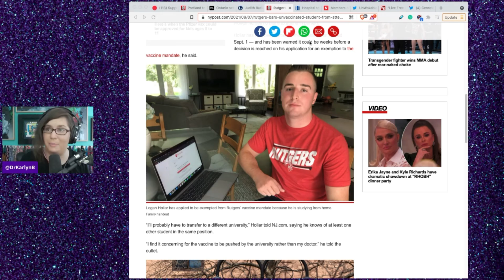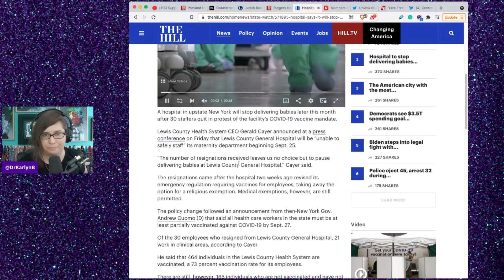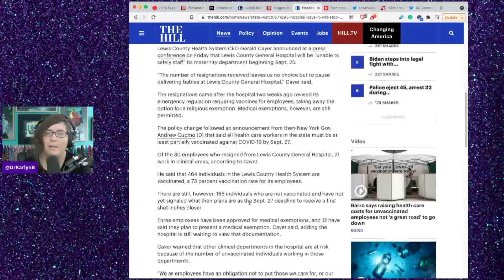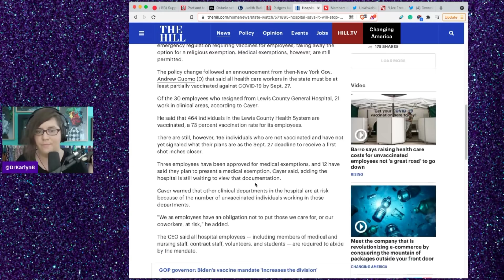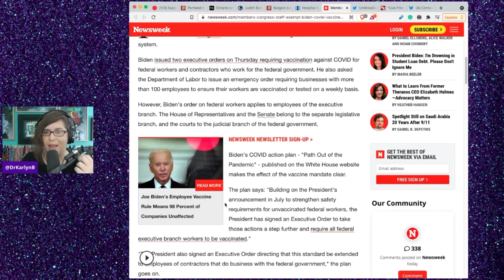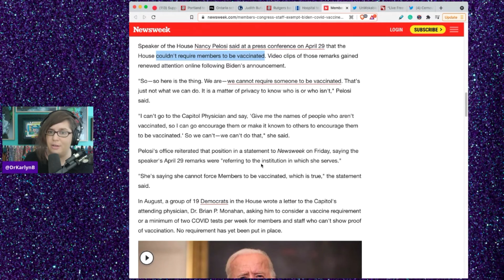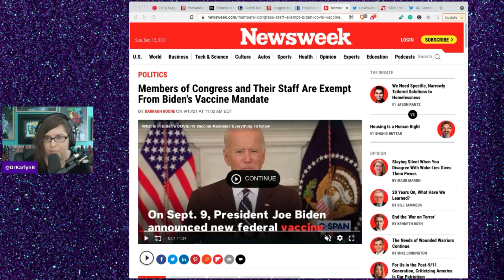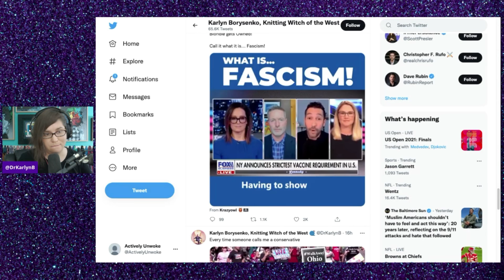Hospital to stop delivering babies due to vaccine mandate, but members of congress are exempt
This is a clip from Effed Up News, a show I stream live on Sundays at 5pm eastern time.

3) Join my Locals for ad-free videos and exclusive supporter content